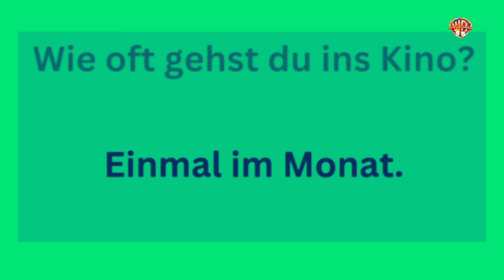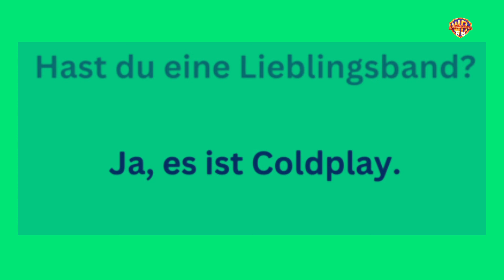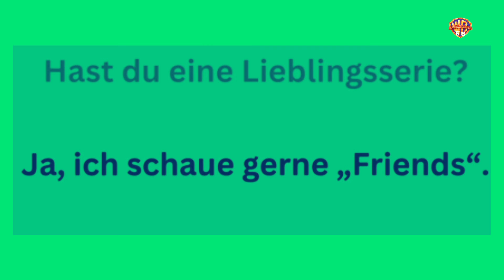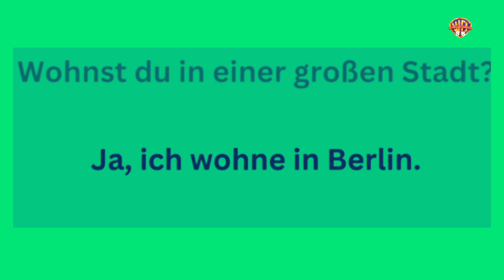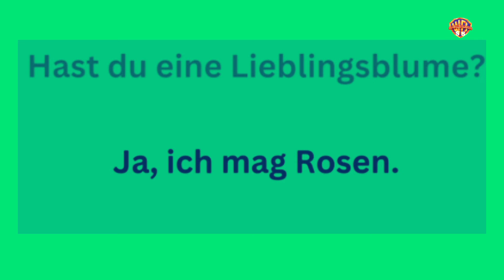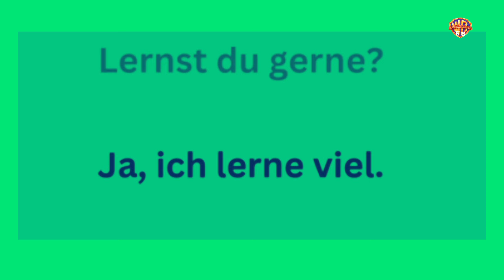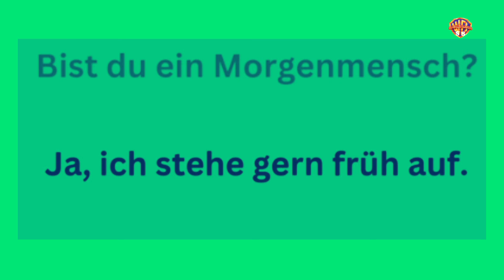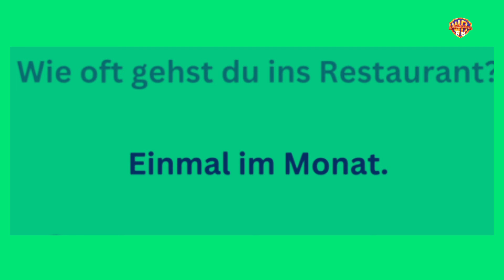LernenWesentliche Sätze A1 A2 B1/Sahil Study Time Konto/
Lernen Wesentliche Sätze A1 A2 B1/
Sahil Study Time Konto.

Lernen Deutsch through Geschichte.
Lernen Deutsch through grammar.
Lernen Deutsch through Dialog/